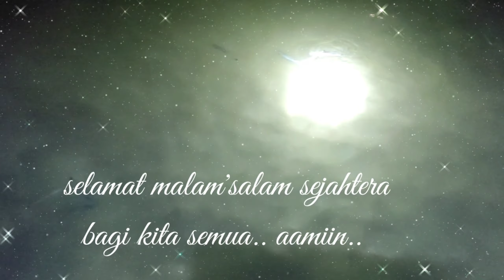waoow beberapa menit menjaring ikan dapat dua Gabus lebih...